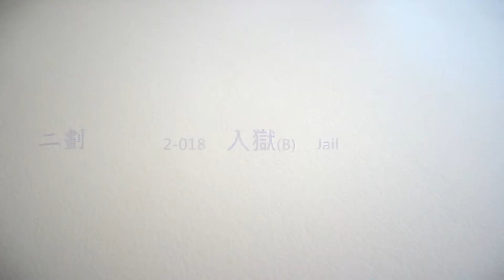臺灣手語語料彙整【入獄B】2 018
臺灣手語語料彙整【入獄(B)】2-018